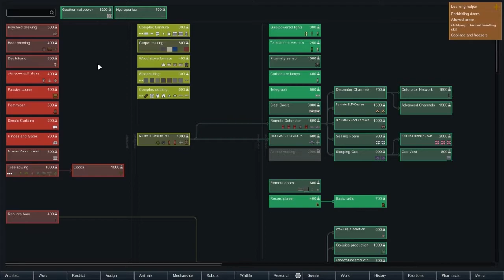EDF Centurion Alpha Site - Ep13 - The Dum Mistake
Crossplay between The Shortest Trip To Earth and Rimworld!
Our 3 characters Conrad, Proxy and Drans will try to reach sector 10 without Losing their ship.
If they do... Well they will have to build a new one in Rimworld!

The Crossplay ends if all 3 characters dies before reaching Earth.